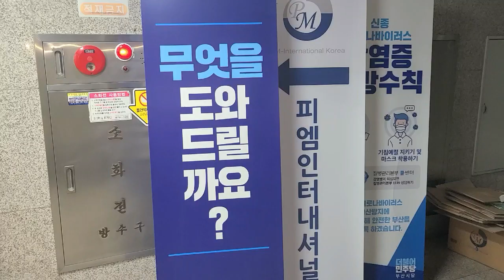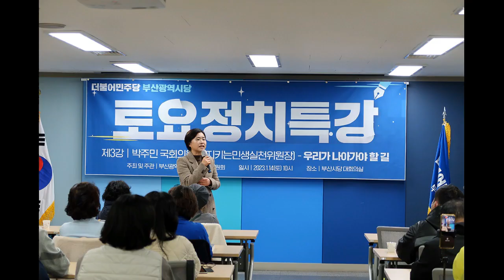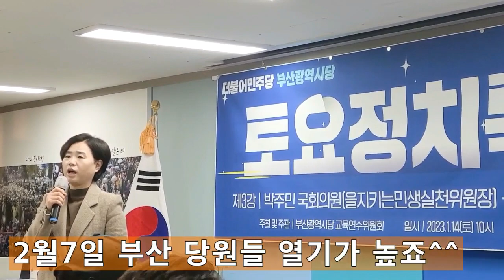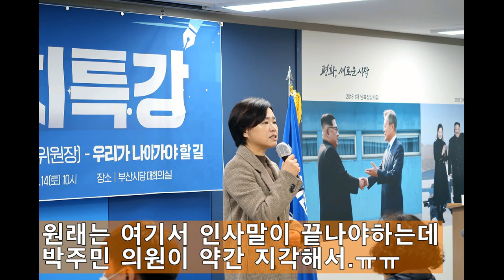💙💙💙민주당 박주민 토요특강 - 프롤로그는 서은숙...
I originate the Daedong world.